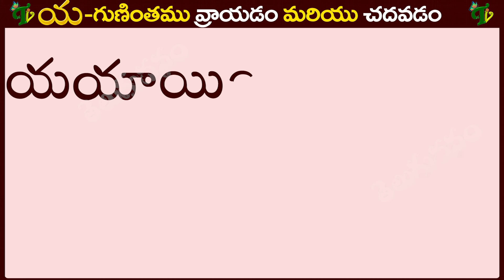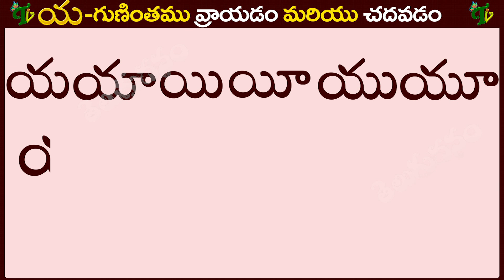య గుణింతం రాయడం మరియు చదవడం Yagunintham in Telugu | Ya guninthalu | Telugu varnamala Guninthamulu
గుణింతాలు (క - ఱ)  Telugu Guninthalu all Ka to bandira తెలుగు గుణింతాలు all guninthalu in telugu Learn Telugu from ka to rra Learn telugu for all Telugu gunintalu తెలుగు గుణింతాలు (క - ఱ ) All